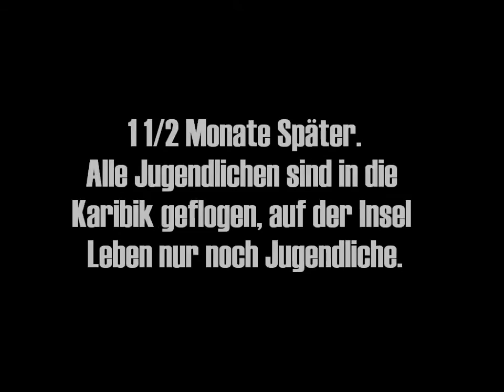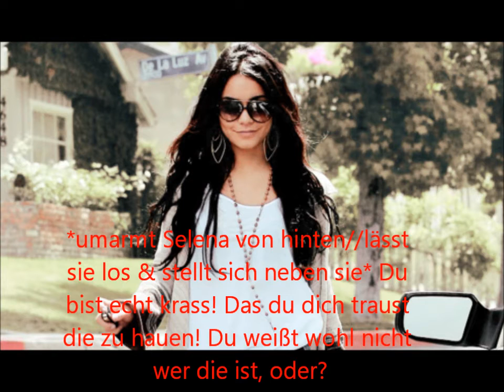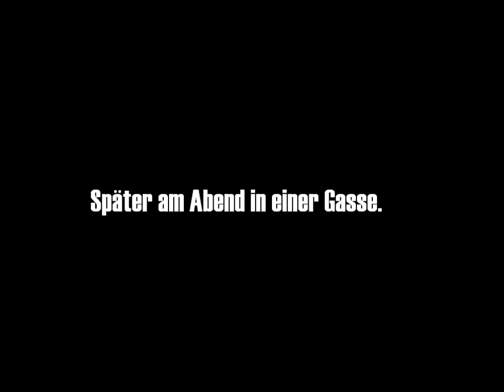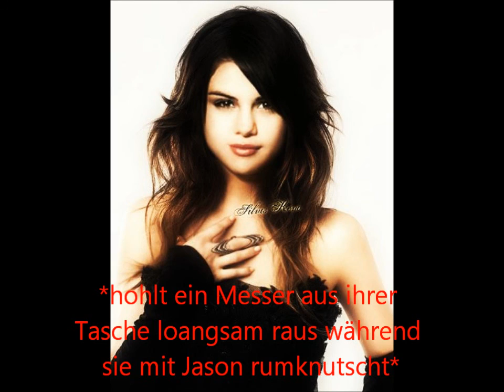Baby A German Story 10x01